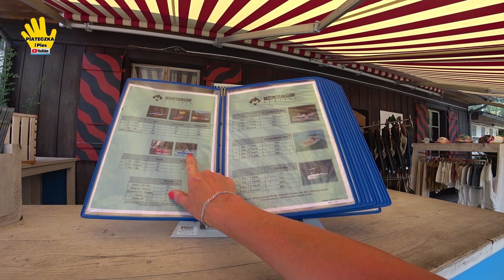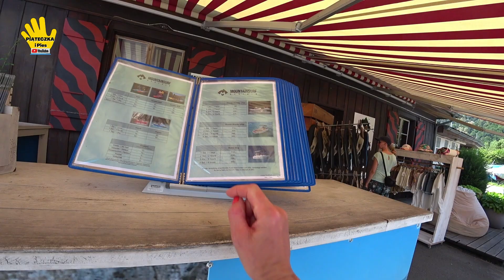Interlaken / Szwajcaria. Pływamy Rowerkiem Wodnym po Thunersee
Dzień Dobry, dziś trochę spokojniejszy Vlog a nawet relaksujący. Po szalonym wjeździe kolejką w po przednim Vlogu teraz czas na odpoczynek. Zabieramy Was na jezioro Thunersee które leży przy Interlaken.
Wynajęcie rowerku na 1 godzinę to koszt 30 CHF.

Kamerki jakie używamy
🔥Sony x3000

Polecane Kanały
🔥Let's go Aga  @letsgoaga817
🔥Planeta 4   @planeta4YT
🔥OdpoczywaMy   @odpoczywa_my
🔥ProjektNoMad   @projektnomad